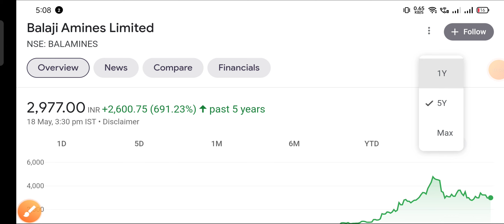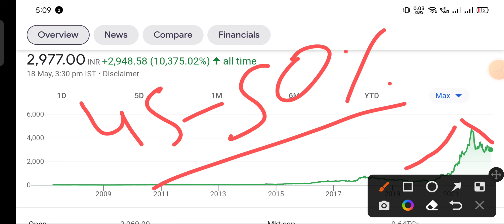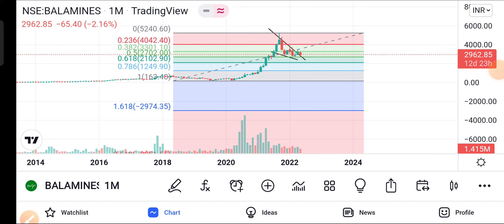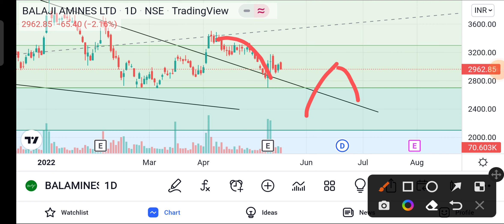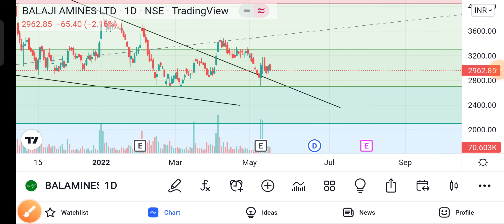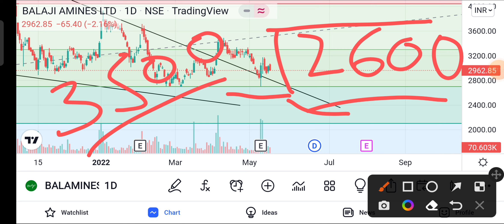Balaji Amines share target 3500 | balaji amines share latest news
Balaji amines share news today
Balaji amines share latest news today
Balaji amines share price target
Balaji amines share targets
balaji amines target